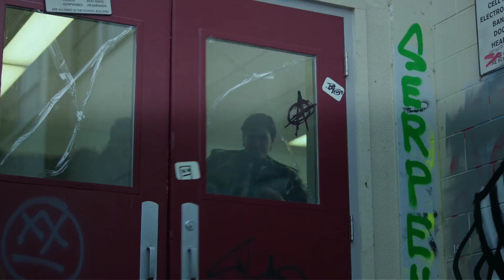► Southside Serpents // The Best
Song: The Best
Artist: Future Royalty
Character: Southside Serpents
Fandom: Riverdale

Lyrics:

[Verse 1]
Yeah, me I don't settle
Just pedal to metal
That look in my eye
Like I’m 'bout to fly
My enemies tremble
So get outta my way, now
I'm takin it way down
I’m shaking the whole ground
I'm a whole 'nother level

[Pre-Chorus]
Oh, I don't know about you, no
Oh, I don't know about you, but

[Chorus 1]
Me I'm the best, I'm the best, I'm better
You spell my name in all capital letters
My Mama said I always was a go getter

[Verse 2]
Yeah, I put in the sweat
Ain’t got no regrets
You make your excuse
You sit on the floor and you throw a fit
Yeah, there's no time for that
I put up the numbers, the stats
No slowing down, too fast
Beast mode, about to attack

[Bridge]
My standard never lowers
My dollar never drops
I never lose my value
Just appreciate my stocks
First one to show up
The last one to leave
Anyone who's been the best
Was first called crazy
(Woo!)

[Chorus 3]
Won't settle for second rate
No, I want better